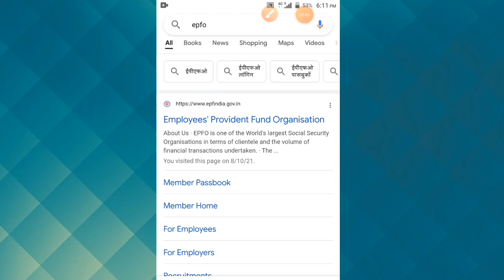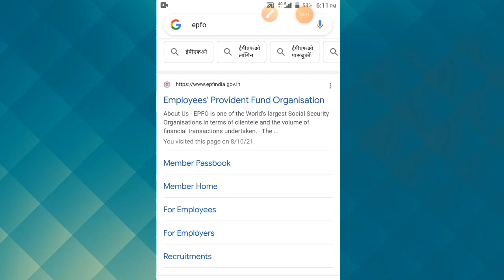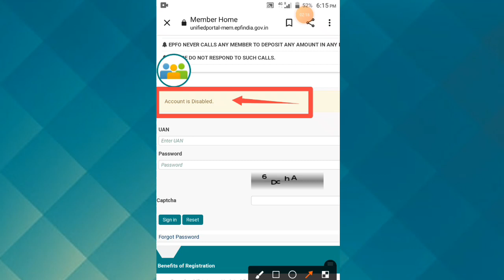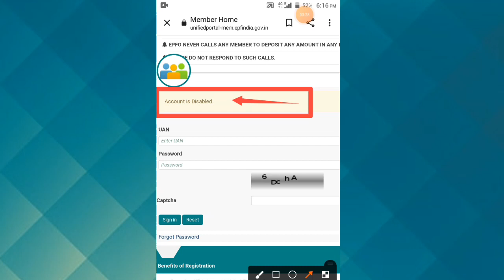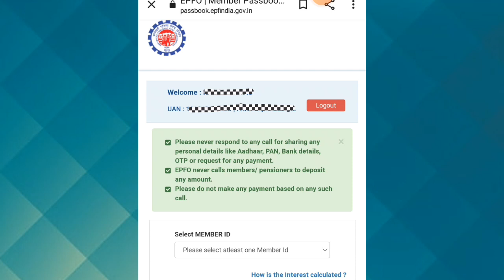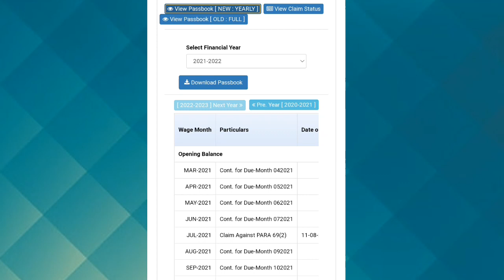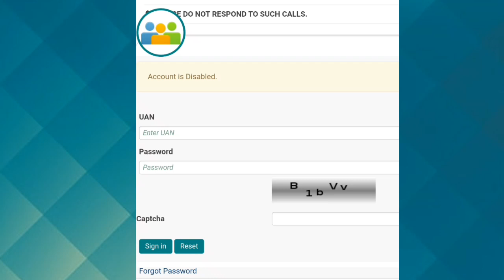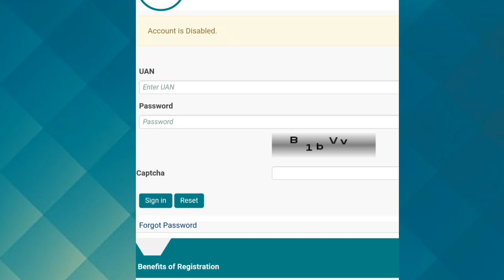uan account is disabled / your account is deactivated / UAN Account is disabled kyo aa raha hai ?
is video ke maadhyam se ham aapko ye batane ki kosis kar rahe hai ki ye problem jald hi sahi ho jayegi thoda dhairya bana kar rakhe or thoda intjaar
kar  or garbage lagaen Apne u a n se a ok epfo se kya result aata hai    thanks 🙏🙏

PF/UAN_account_disabled_kyon_a_raha_hai

thanks & welcome  ,,🙏🙏

uan account is disabled

your account is deactivated

PF /UAN account disabled kyon a raha hai

UAN account disabled kyo ho raha hai

 uan account deactivated kyon Ho Raha hai

UAN account disable problem solution

UAN account is disabled problem

UAN account disabled error

Account is disabled

UAN portal new error

sanu godiyal

pf

epf

EPFO

account is disabled solution